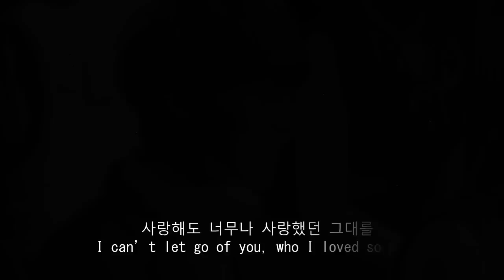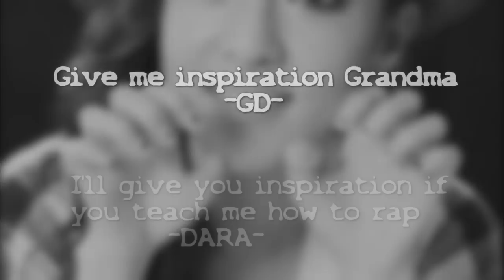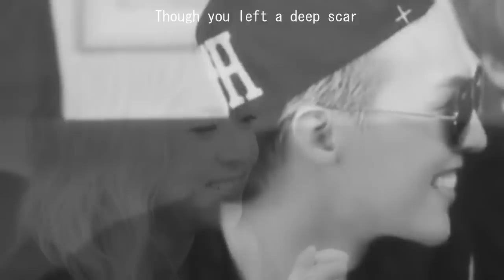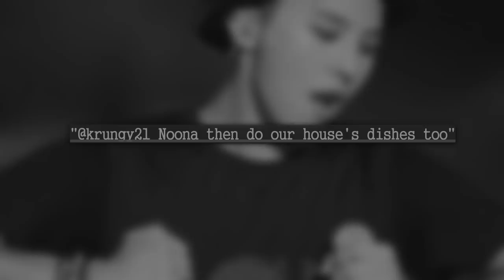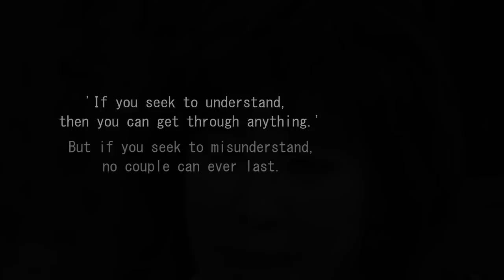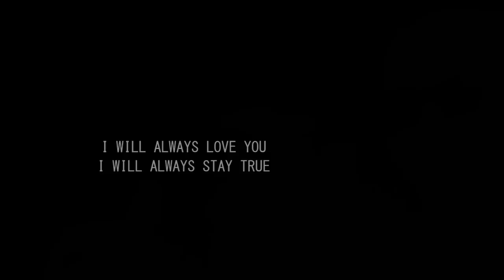LOVE TOO MUCH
Not-So-Good-News :: I probably wont be pushing on the remaining 5 more vids in compliance with my '1 0f 7 DG vids' (which i just realized was a stupid idea to begin with) . It was a momentary lapse of judgment on my part coz somehow i thought it was a better idea to make dg videos that would convey my wistful aura towards our OTP and because I have a bunch of melancholy songs suited for the situation, I blindly said i'd be making not just one but 7 videos. I might have the songs at my disposal but i'm running out of dg moments tbvh so I have come up with a solution, this is my last vid for the time being, because let's be honest people, i've been using the same clips over and over again. I know it bores you in some way or another, 'cause I am a boring person /lol Anywho, i just want to come out clean that i am not stopping ok? I just have so much on my plate right now like making three videos [ non DG related ] WITH deadlines wth. So basically I'M DEAD. But who knows~
Don't look for me for the next week or so so 'cause i'm in Narnia. Best regards! DARAGON PAYTING PATING!